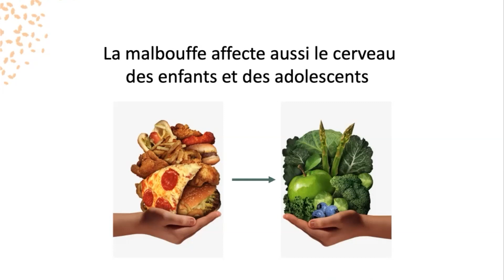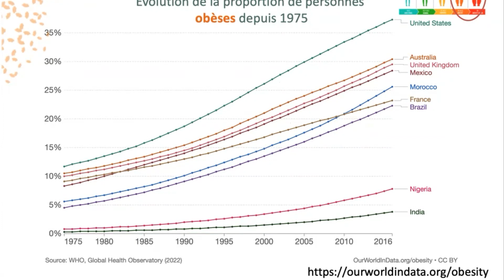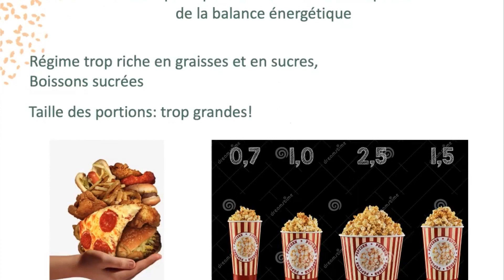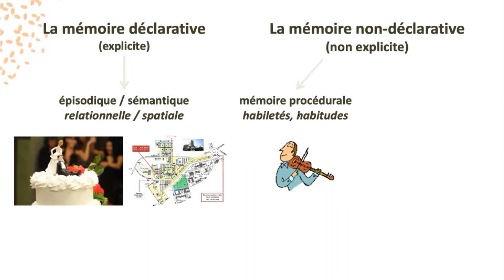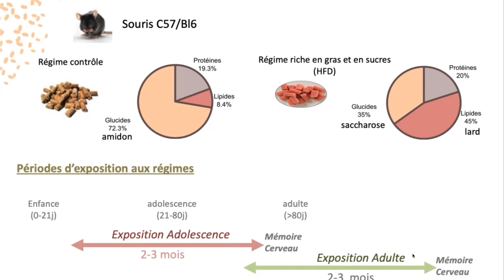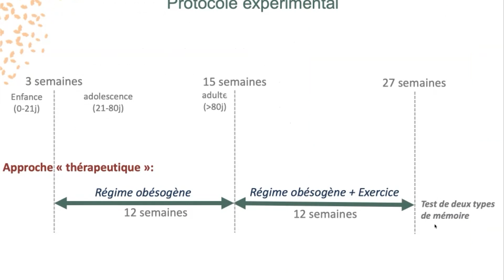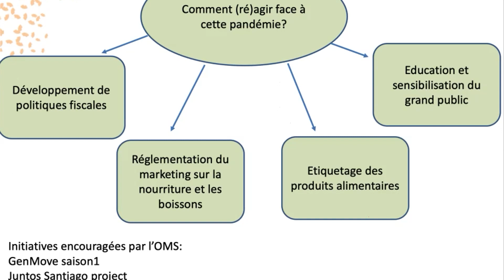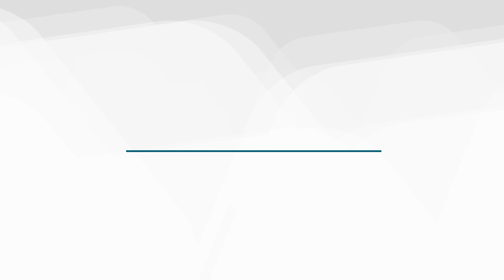L’impact de la nutrition sur la mémoire et le fonctionnement cérébral en général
La nutrition module-t-elle le fonctionnement du cerveau ? Pauline Lafenêtre, enseignante-chercheure à l’Université de Bordeaux, nous expliquera qu’en effet, elle a des conséquences sur notre mémoire et sur le fonctionnement cérébral en général.